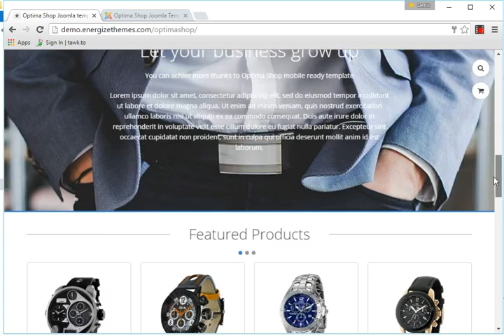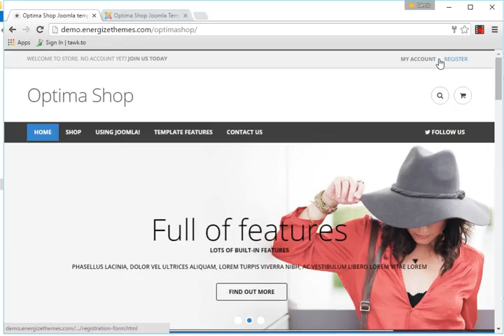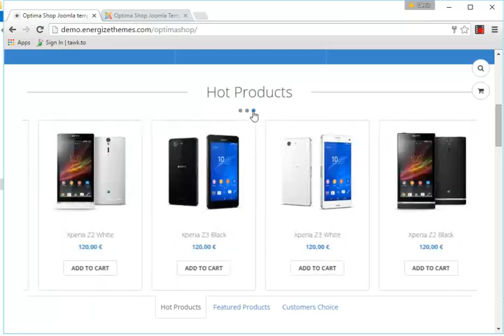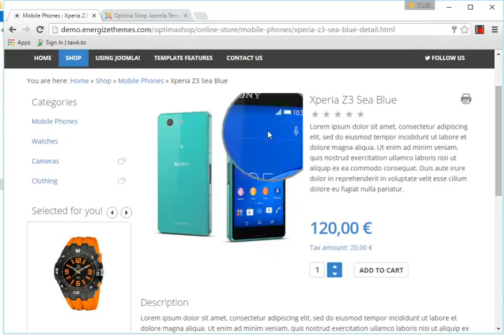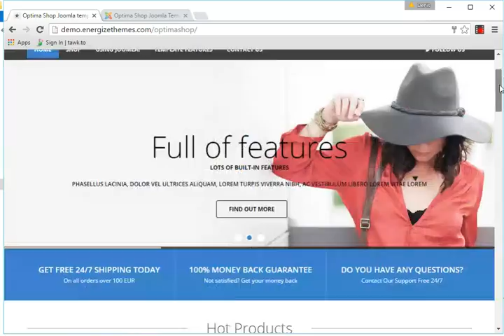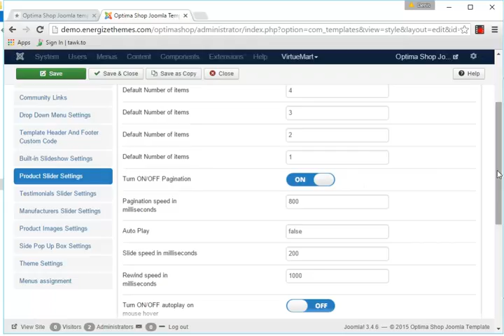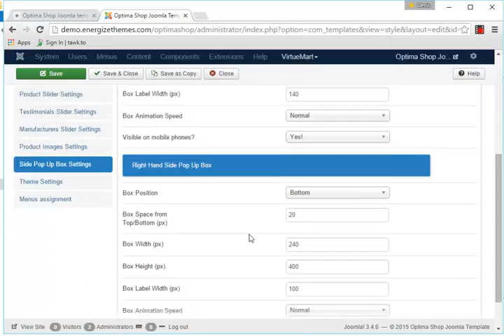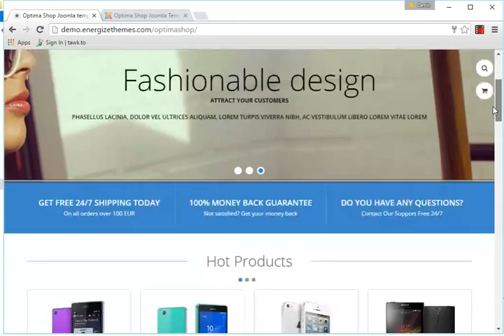Optima Shop Joomla Template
Build a website today to sell your products online with the Optima Joomla template we have designed at the website for December 2015